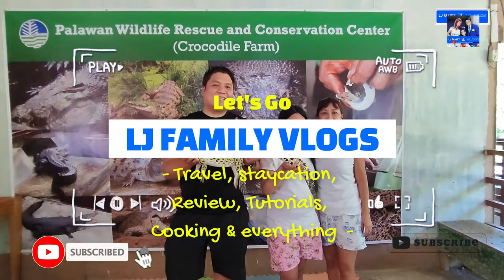Baguio's Best Korean Buffet at K Flavors | Taste of Korea for 350 Pesos!- Best Value for Money!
"We've returned to Baguio, and if you're in search of or craving a Samgyupsal Korean buffet experience, be sure to tune in to this vlog."